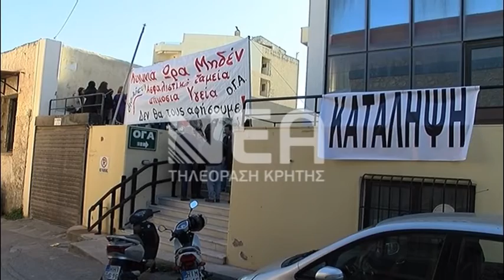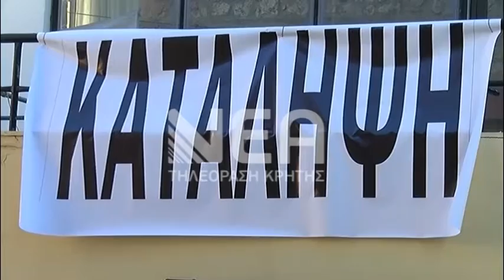Ζεσταίνουν μηχανές και πάλι οι αγρότες για νέες κινητοποιήσεις